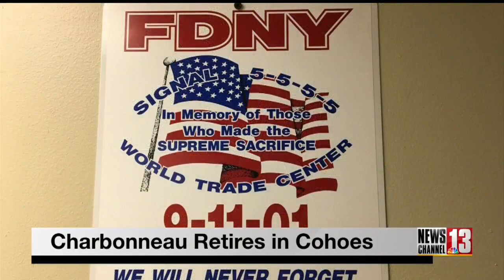Captain at Cohoes Fire Department retires, ready for next step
A full-time Cohoes fire captain and part-time wood carver retires from the former after serving since 1989.